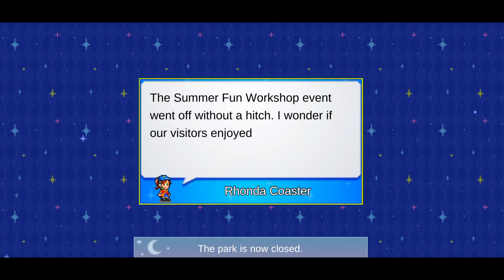Dream Park Story - Gameplay Walkthrough | Part 2 (Android, iOS)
Welcome to the most thrilling amusement park ever! Customize rides, hire mascots, and host parades. Expand with roller coasters and Ferris wheels. Delight visitors, earn points, and create the ultimate park experience! 🎢🎡🎠

Game Link :
Apple App Store